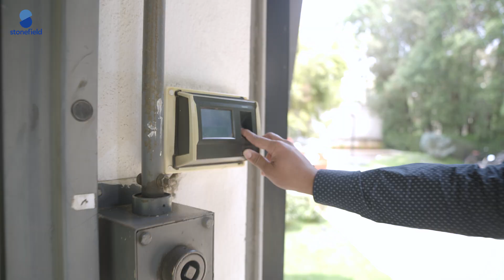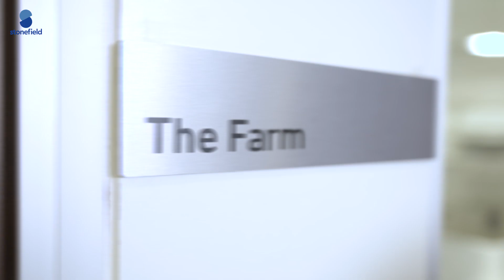Shaping the future of taste: A day in the life of youngest food technologist at stonefield flavours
This World Food Day, discover how stonefield is empowering the next generation of Tastemakers. Presenting a mini documentary, which captures a day in the life of our youngest food technologist. For 22 yrs old Taher Bhavnagarwala from Maharashtra, joining stonefield was a dream come true.

"I can't wait to show you what it means to work for my dream company," as Taher puts it. Here’s an inside look at how stonefield provides a platform for young, passionate talent to craft extraordinary taste solutions in the food industry.